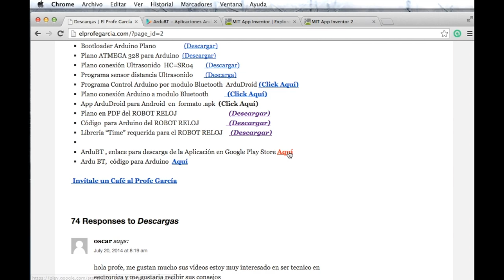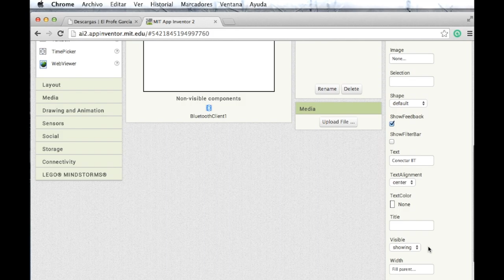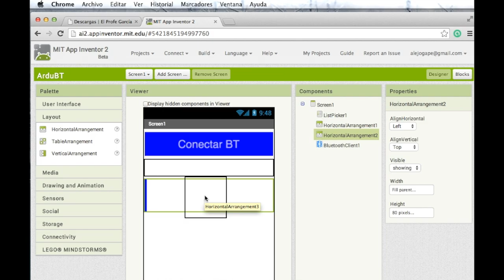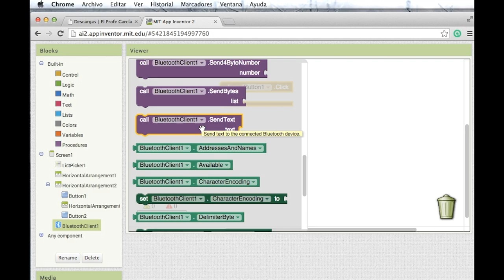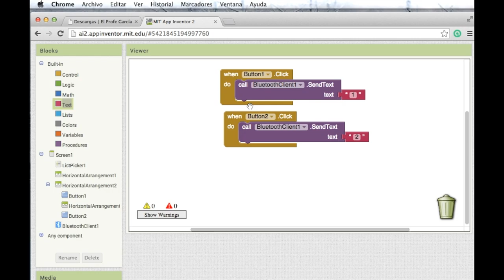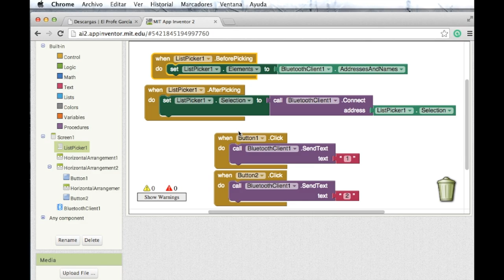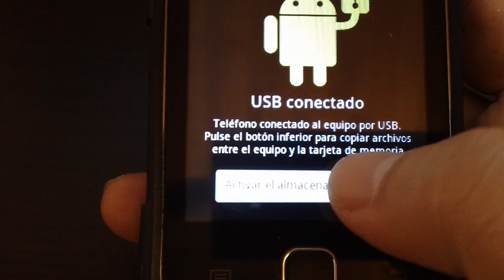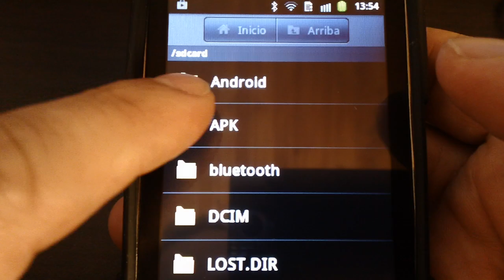✅ Como crear su propia App en Android para controlar Arduino (Bluetooth) Tutorial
Crear una Aplicación en Android para controlar vía remota el Arduino, usando el Bluetooth, explicación paso a paso para hacerlo con app inventor.

(1) Modulo bluetooth HC-06
(1) Arduino UNO R3
(1) Mini Protoboard
(1) Jumper de conexión
(1) Telefono Android